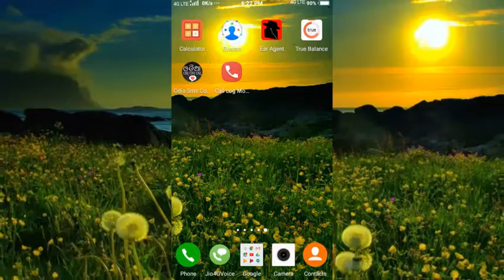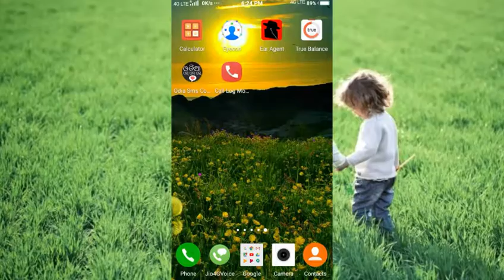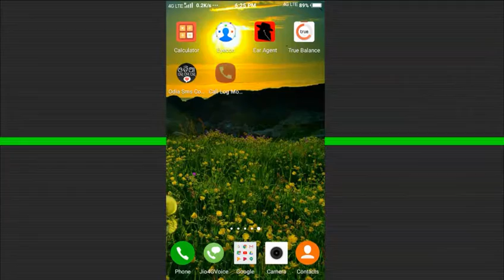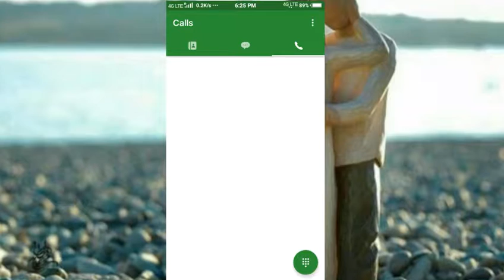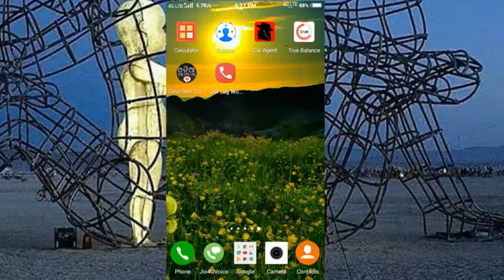mobile re calllog re nomber delete heigala pare detels paiparibe. odia technical line